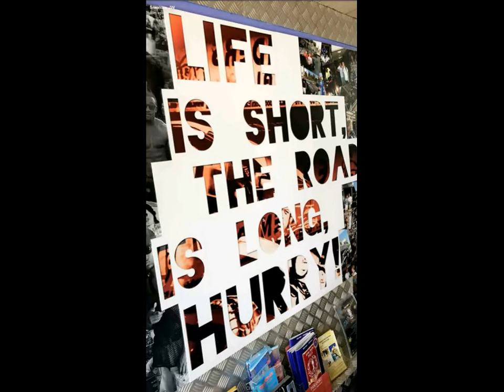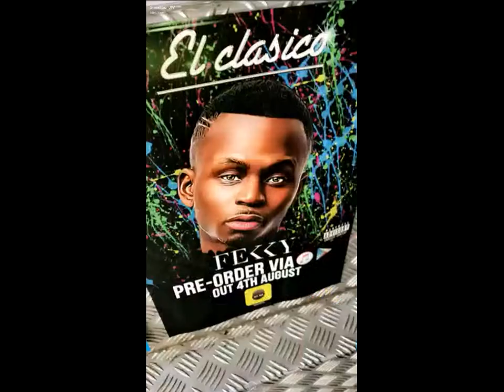Sneakbo Says He Is Not Allowed To The Enter Wireless Park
Please like, we appreciate the support!